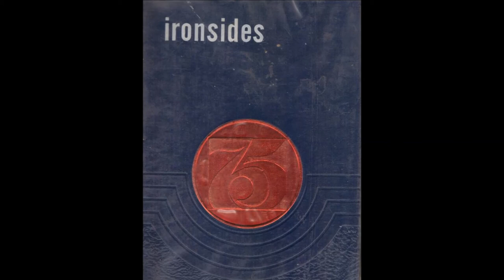Charlestown High School Class of 1975